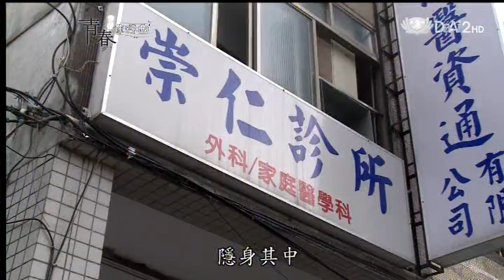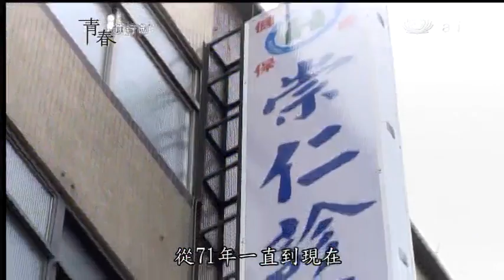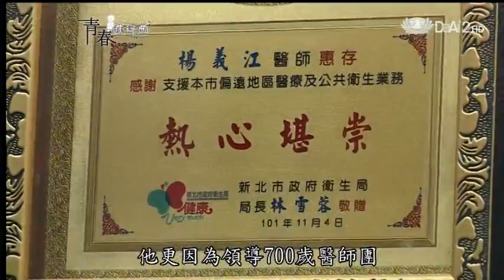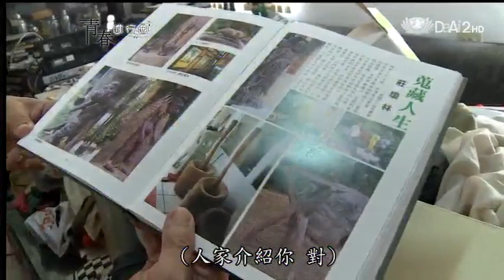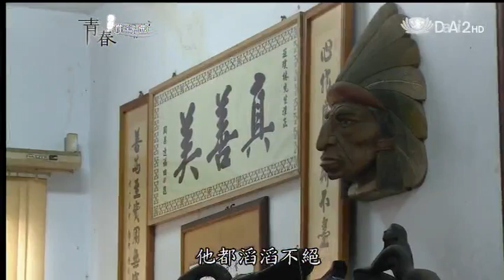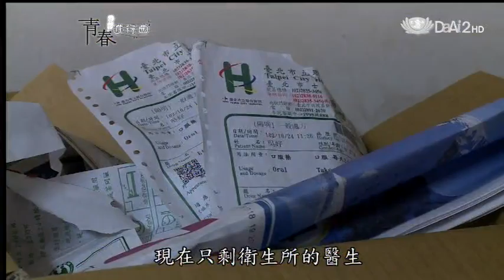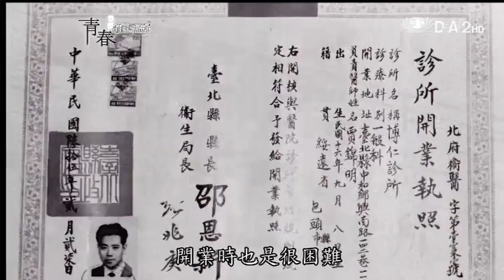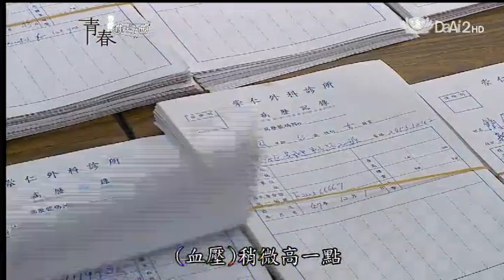20140216《青春進行曲》七百歲醫師團